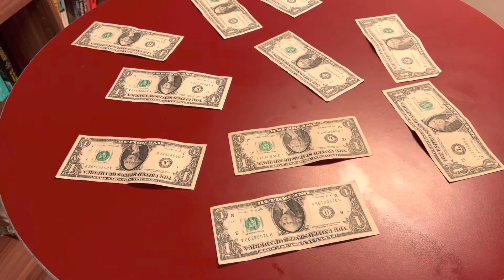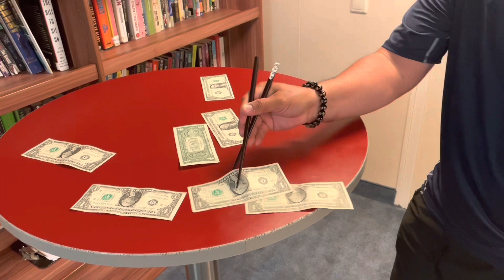Buhay barko ng Rec. staff Ang saya saya!! BBM